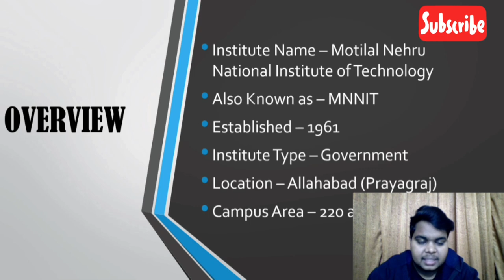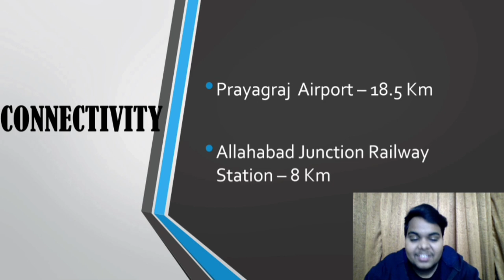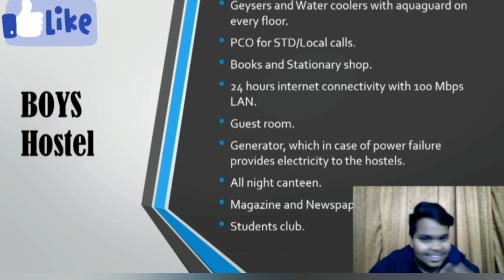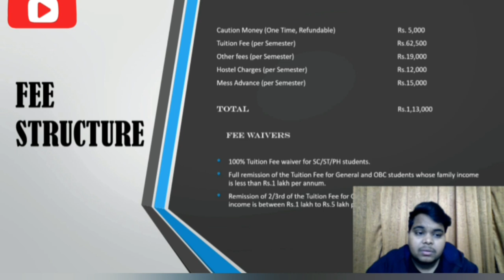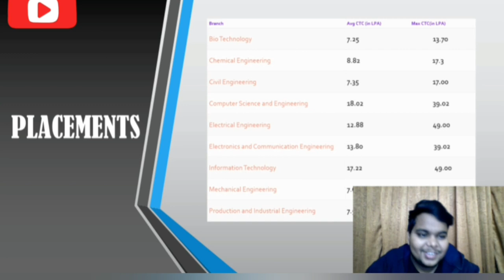MNNIT Allahabad College Review 😎 | NIT Allahabad Campus Tour 😁| Placements 💯 | Hostel and Mess 😉